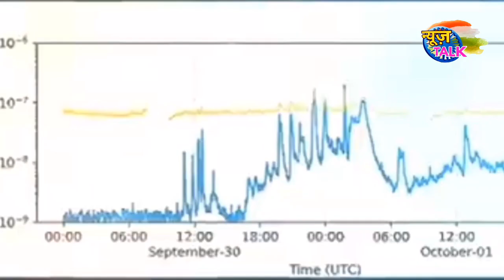चंद्रयान 2 ने भेजी सूरज की अहम जानकारी | chandra yaan 2 discovery about sun | News Talk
Hello Friends

1.Latest News and Updates
2.current news
3.latest news
4.world news
5.Indian Politics news
6.Government latest news and schemes
7.Ration card
8.Aadhar card
9.Awas Yojana
10.Sarkar ki Yojna
11.Online Form apply
12.PAN card
13.Social Media topics Review
14.Our Transparent Opinion To Social Values
15.How to style
16.People and Blogs
17.Latest Technology
18.Breaking News
19.News Superfast
20.Entertainment

Video Title-चंद्रयान 2 ने भेजी सूरज की अहम जानकारी | chandra yaan 2 discovery about sun | News Talk

chandrayaan 2 discoveries,
chanrayaan 2 experiments,
chandrayaan 2 research,
news video,
news in hindi,
news tak,
chandrayaan 2 news,
chandrayaan 2 new video,
news talk,